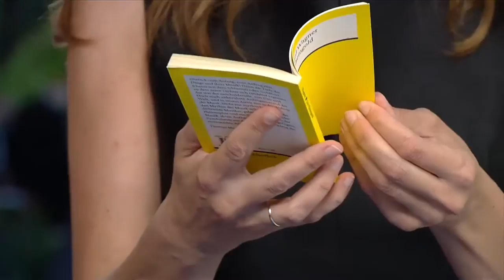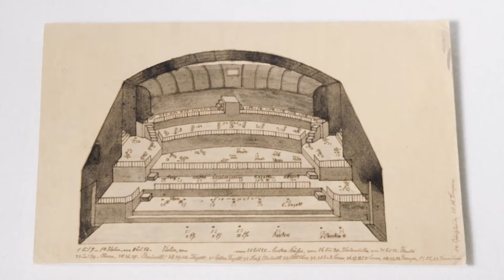Bayreuth 2016 auf SKY Arts – Die Highlights der Show